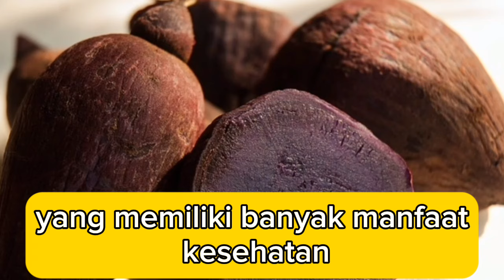FAKTA DAN MANFAAT UBI JALAR BAGI KESEHATAN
10 Fakta ubi jalar sebagai berikut

1. Bukan Keluarga Kentang
2. Banyak Jenis
3. Kaya vitamin A
4. Karotenoid
5. Penuh serat
6. Indeks glimiks rendah
7. Sumber antioksidan
8. Vitamin dan mineral lainnya
9. Makanan multiguna
10. makanan tradisional

Ada beragam manfaat ubi jalar bagi kesehatan. Umbi-umbian ini mengandung nutrisi yang dapat melawan beragam penyakit. Penelitian menunjukkan bahwa mengonsumsi ubi jalar dapat mengurangi risiko terkena penyakit jantung, diabetes, dan obesitas.

Dengan beragam nutrisi yang terkandung di dalam ubi jalar, tak heran jika umbi-umbian yang satu ini memiliki manfaat kesehatan yang tidak sedikit. Berikut ini adalah berbagai manfaat ubi jalar:

1. Memperkuat sistem kekebalan tubuh
2. Menjaga kesehatan mata
3.  Menambah energi
4. Meningkatkan kesehatan sistem pencernaan
5. Mengendalikan gula darah
6. Menurunkan tekanan darah
7. Menurunkan risiko terkena kanker